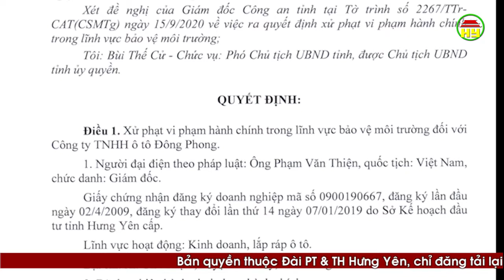Công ty TNHH ô tô Đông Phong bị xử phạt 326 triệu đồng do vi phạm pháp luận về môi trường